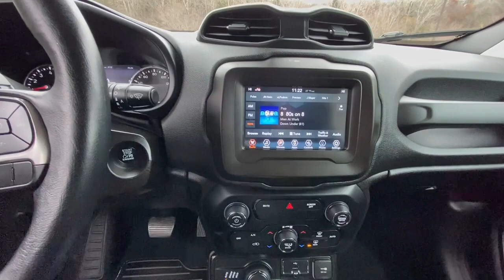2020 Jeep Renegade Limited WI Hudson, Baldwin, Woodbury, Cottage Grove, New Richmond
Pre-Owned 2020 Jeep Renegade Limited available at Luther Hudson Chrysler located in 1200 Carmichael Rd S, Hudson, WI, 54016. Servicing the Hudson, Baldwin, Woodbury, Cottage Grove, New Richmond area.

Looking for your dream car? It could be the  2020  Jeep Renegade.  The Renegade packs  rugged versatility, edgy looks, smart safety and entertainment technology, and the heart and soul of an icon into a compact, can-do SUV. The following are some of this vehicles highlighted options: Heated Steering Wheel
, Keyless Entry, Keyless Start, 4 Cylinder Engine, Heated Mirrors, Fog Lamps, Back-Up Camera, Remote Engine Start, Four Wheel Drive, Satellite Radio. Don't be afraid to drive outside the box. Drive the Renegade.